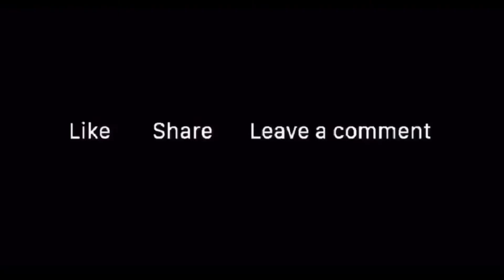VLOG: CRADLEMOON HIKE || SOUTH AFRICAN YOUTUBER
Hello Watcher